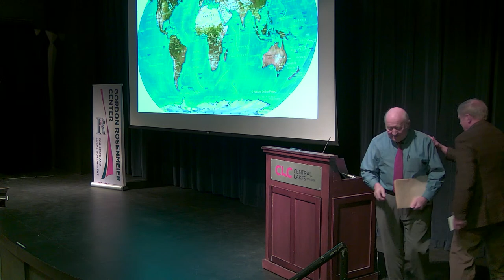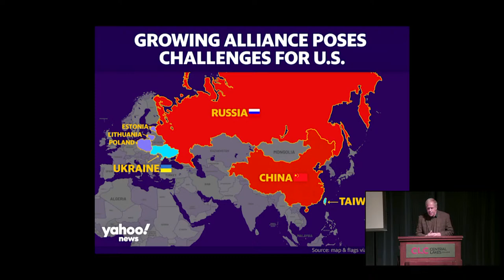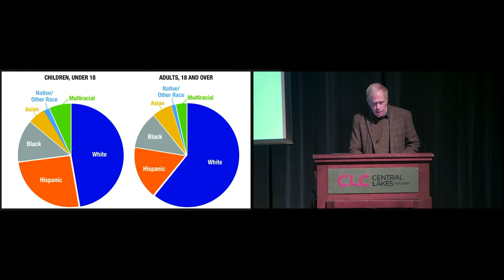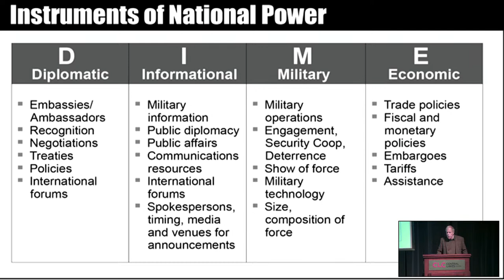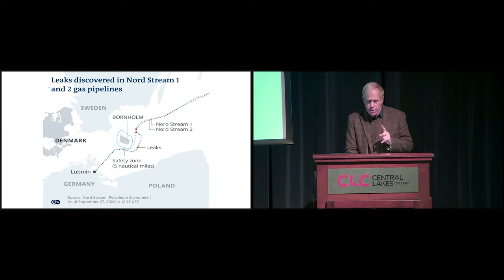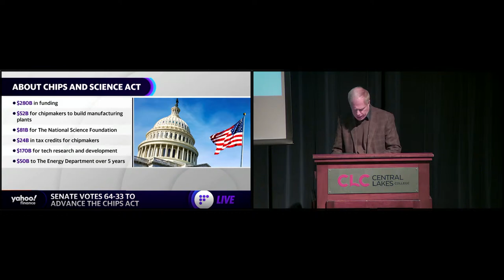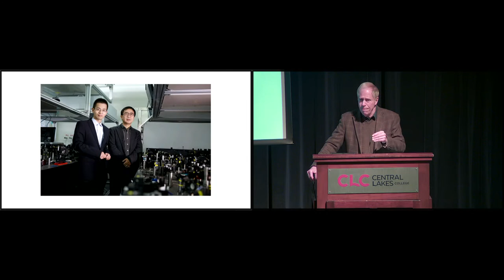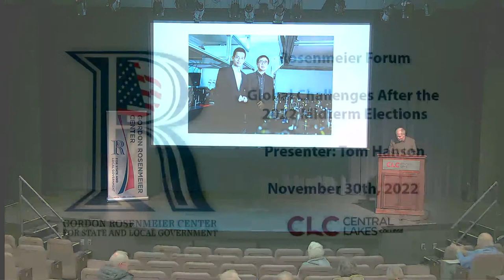Rosenmeier Forum - Tom Hanson - Global Challenges After the 2022 Midterm Election - 11/30/2022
The community is invited to attend the next Rosenmeier Forum with former State Department official Thomas Hanson at both noon and 7 pm on Wednesday, November 30 in the Chalberg Theatre, Central Lakes College Brainerd campus.

With winter approaching, war in Ukraine rages and our allies struggle with energy crises that have caused some to turn away from green policies just as the COP27 climate conference in Egypt gets underway.  Meanwhile, the world economy is impacted by food and energy inflation and by an incipient U.S. tech war against China.  This program will analyze these and other global trends.